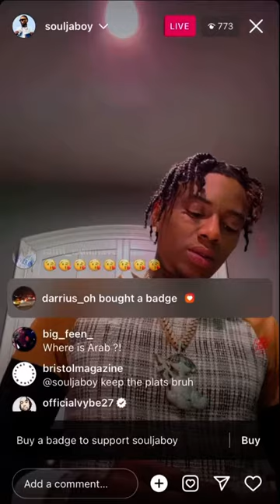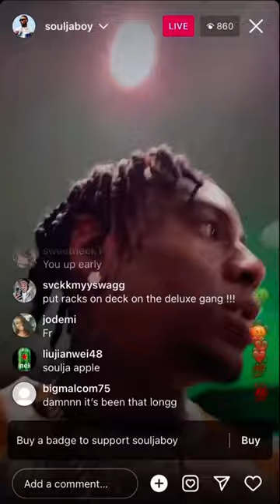Soulja Boy disses Arab + Soulja Boy says he hasn’t talked to Gucci Mane in 10 years 😳